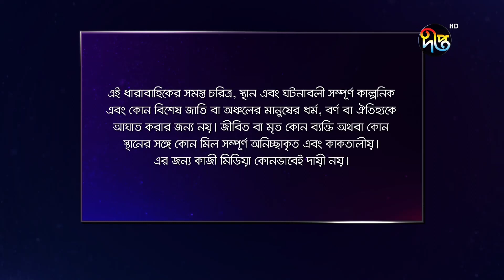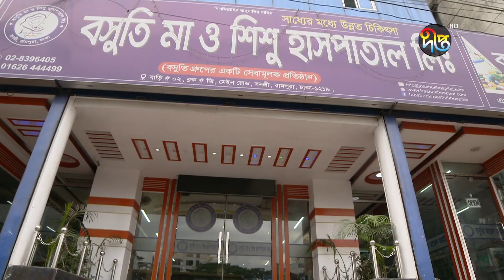Mashrafe Junior - মাশরাফি জুনিয়র | EP 450 | Bangla Natok 2022 | Fazlur Rahman Babu, Shatabdi Wadud